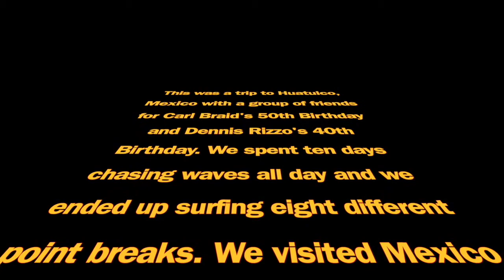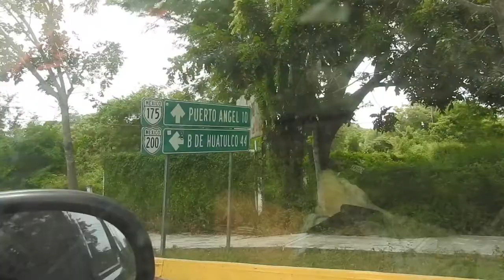Mainland Mexico 40th Birthday Dennis Rizzo clips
This was a trip to mainland Mexico with some good friends for Dennis Rizzo's 40th Birthday and Carl Braid's 50th.